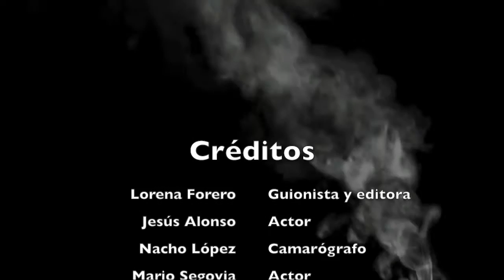Anuncios contra el tabaco (I) por 3º ESO A